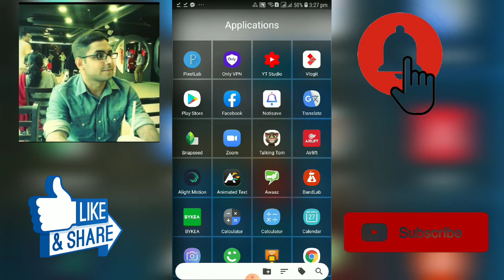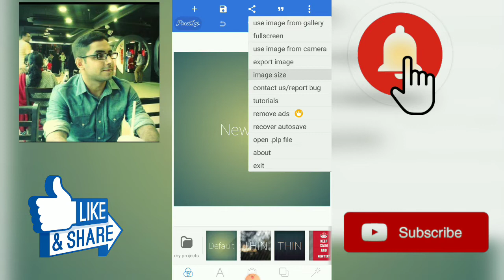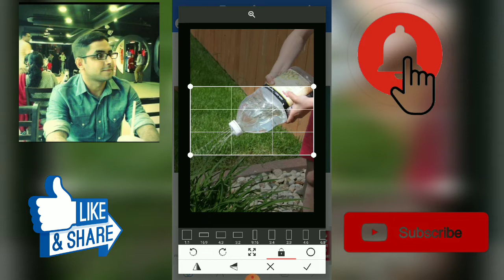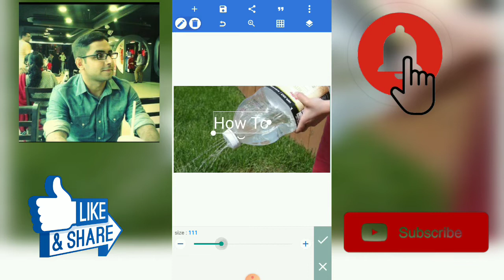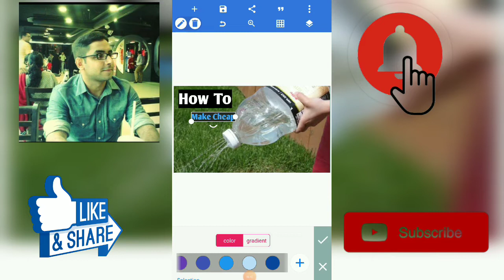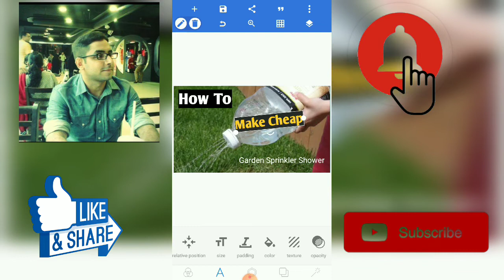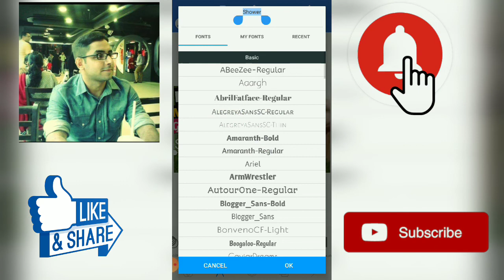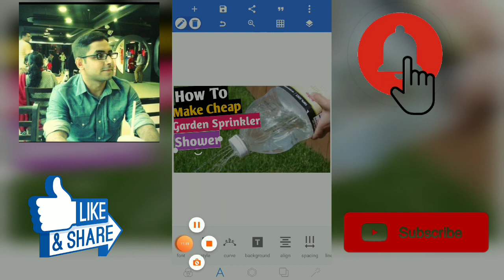How To Make Thumbnails For Youtube Videos on Android (Hindi/Urdu) - SabKuchSeekho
How To Make Thumbnail For Youtube Videos on Android (Hindi/Urdu) - SabKuchSeekho video is about:

How to make thumbnails for youtube videos, youtube thumbnails, pixellab tutorial, pixellab, custom thumbnails, how to make youtube thumbnails in pixellab, customthumbails